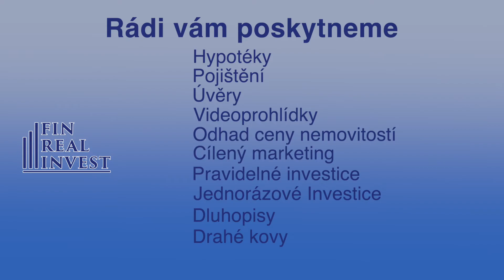Byt Brno Lesná